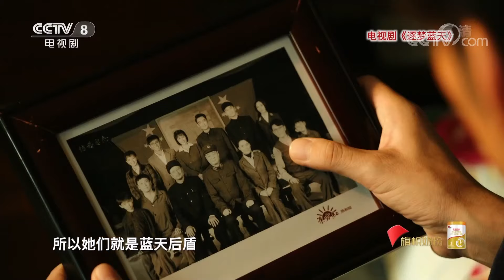《星推荐》航天英雄的坚强后盾——20210813 黄曼推荐《逐梦蓝天》【CCTV电视剧】